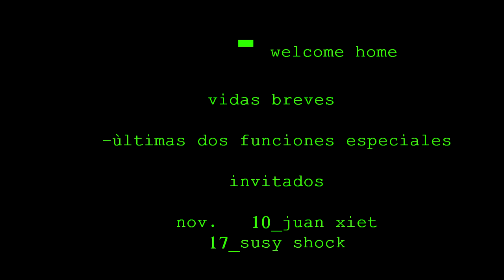Trailer Barenboim - "Welcome Home" - Teatro FF - Domingos 21hs en La Oreja Negra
WELCOME HOME un MashUp a cargo de SAGRADO SEBAKIS
Domingos 21hs en LaOrejaNegra (Uriarte 1271, Palermo)
vidas breves
-ùltimas dos funciones especiales
invitados
nov.   10_juan xiet     17_susy shock

MEZCLA: Sagrado Sagrado // JUEGAN: Andy Sakkal - Fernando Maximiliano Posse - Nanu Na Nu - Mariana Muchacho Bugallo - Noelia Prieto - Srta Bimbo Godoy - Anabel Fasanelli - Eirik Mandarina // REPARTE: Luzila Bucari // SUEÑAN: Eric Robinsón - Leo Nel - Alejandra Inés Alonso // PERPETUAN: Tomás Larrinaga - Emiliano Romero